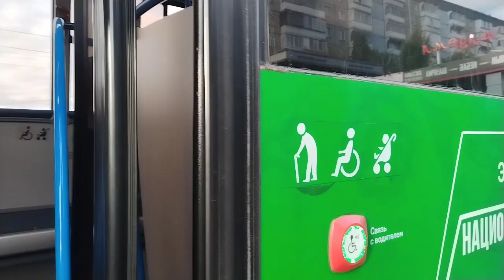поездка на автобусе ЛиАЗ 5292.67 ( 2021 г.в ), ео 428 74, борт 8013, маршрут 71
поездка на автобусе ЛиАЗ 5292.67 маршрут№71 Петра Столыпина ЧМК

предприятие МУП служба организации движения ( СОД )

гос номер ео 428 74
стоимость проезда 35 рублей по транспортной карте льготы 14.50 по безналу 29 рублей

завод изготовитель Ликинский автозавод

двигатель ЯМЗ-53624
коробка передач ZF 6AP-1200B
кол-во мест общее/для сидения колясочников 108 ( 30+1 )
тип газа компримированный ( сжатый ) природный газ ( кпг ( англ CNG )